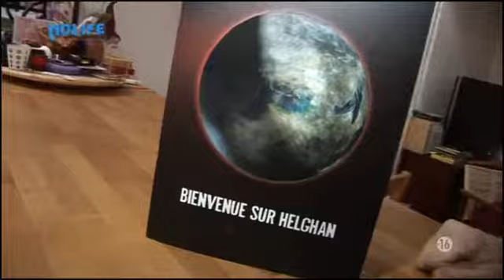Chez Marcus 70 - Killzone 2